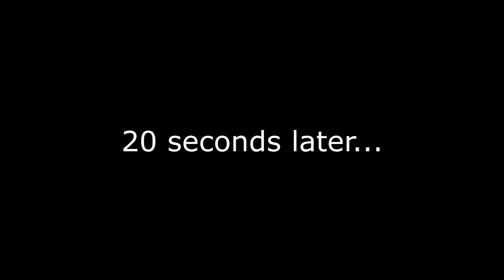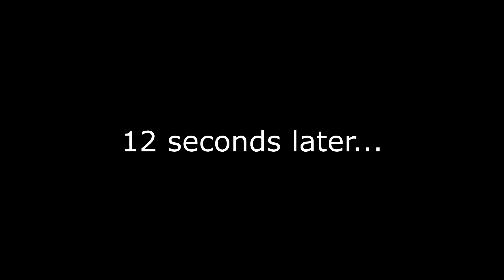MY FAVOURITE LEVEL EVER! Geometry Dash: Psychosis COMPLETE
I can't really say much more about the level itself other than that it's the best level in existence. I did have a little bit of a hard time with it however, which is not ideal. Pllleeeeaaase, to anyone that is skilled enough to do it, play this gem.

Demon Rating: Insane
Difficulty: 8/10
Epicness: Favourite level/10
Next on the list: DarnoCant let go (BekiD442)